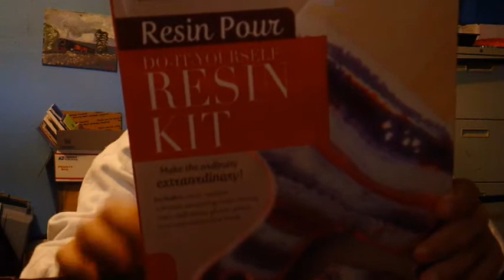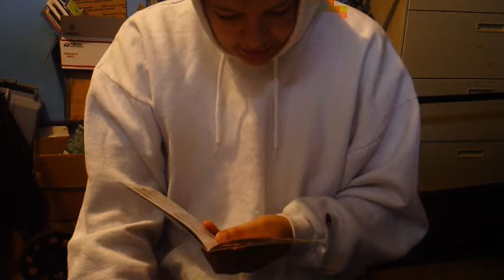leisure arts resin pour "do it yourself resin kit!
follow my art page on instgram
and finally sub and turn the bell on!